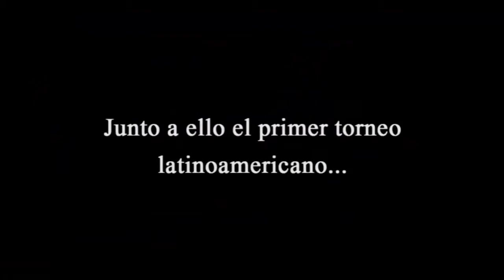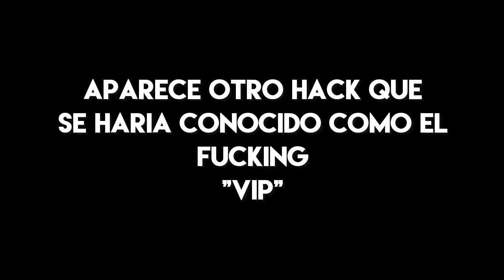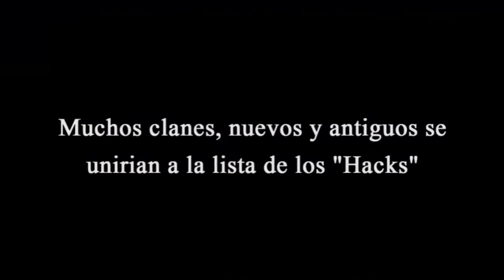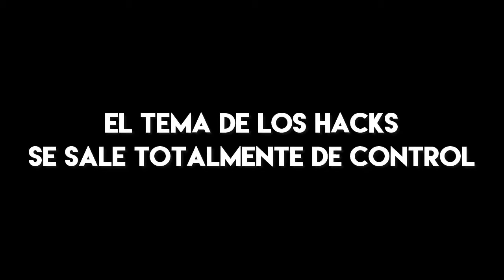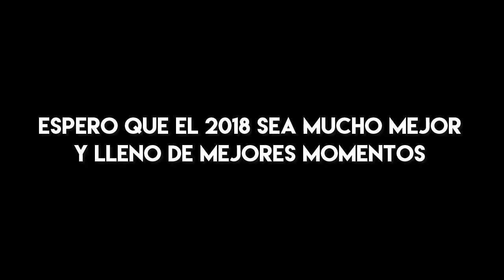Operation 7 LATINO Despues De 10 Años/ ADIOS 2017 + SORTEO| MavocGames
▼▼▼▼ ABRE LA CAJITA DE DESCRIPCION PARA SABER SOBRE EL SORTEO ▼▼▼▼

¡¡Hola muy buena a todos mis panteras!!
Este dia les traigo un video muy especial, un video que le dedique mucho trabajo y empeño, no crei que fuera a tardar tanto el video pero ps cada 1 de las palabras que digo me salen del KOKORO asi que solo disfruten del video y dejen su ME GUSTA.

FELIZ 2018 PANTERAS LOS QUIERO!